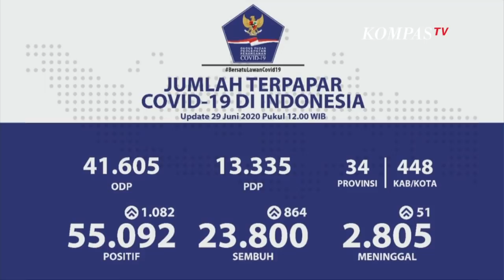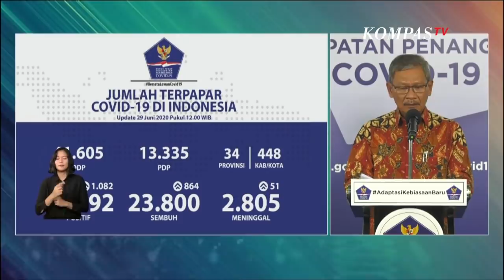Update Corona 29 Juni: 55.092 Positif, 23.800 Sembuh, 2.805 Meninggal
Juru Bicara Pemerintah untuk COVID-19 Achmad Yurianto saat memberikan keterangan di Graha BNPB, Jakarta, pada Jumat (8/5/2020). (Sumber: DOKUMENTASI BNPB)JAKARTA, KOMPAS.TV - Juru Bicara Percepatan Penanganan Covid-19, Achmad Yurianto menjelaskan hari ini ada penambahan kasus positif sebanyak 1.082 kasus.

"Hari ini ada penambahan kasus baru positif Corona sebanyak 1.082 kasus," kata Achmad Yurianto dalam konferensi BNPB pada Senin (29/6/2020).

Sehingga, per 29 Juni 2020 pukul 12.00 WIB, jumlah kasus positif Corona sebanyak 55.092 kasus.

Sementara itu, untuk jumlah kasus sembuh sebanyak 23.800 kasus dan kasus meninggal dunia sebanyak 2.805 kasus.

Yurianto juga menjelaskan penambahan kasus positif Corona per hari ini sebarannya berada di beberapa provinsi yaitu di antaranya Jawa Timur, Jawa Tengah, Sulawesi Selatan, DKI Jakarta dan wilayah lainnya.

Tim Komunikasi Gugus Tugas Percepatan Penanganan Covid-19 juga tak lelah-lelahnya mengingatkan kepada masyarakat untuk tetap menerapkan protokol kesehatan seperti menggunakan masker, menjaga jarak, dan rajin mencuci tangan.